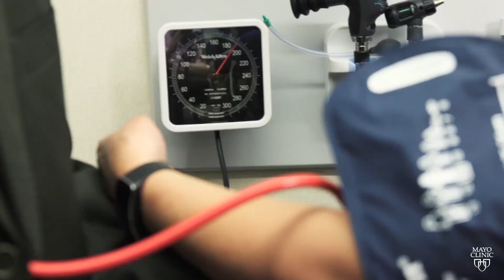Mayo Clinic Minute:: 3 factors to help prevent memory loss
There's no question that you can take steps to prevent heart disease by living a healthy lifestyle. But is there anything you can do help prevent memory loss? Dr. Ronald Petersen, Director of the Mayo Clinic Alzheimer's Disease Research Center, says a study by the National Academy of Sciences reports that there are three things you can do that may help prevent memory loss as you age.